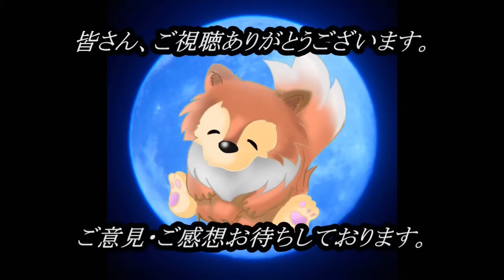日曜スペシャル！【怖い話】 お昼の怪談 2月11日 【怪談,睡眠用,作業用,朗読つめあわせ,オカルト,ホラー,都市伝説】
日曜スペシャル！

ＯＰ                00:00

『頭痛い』　　　　　00:28～

『ダム』　　　　　　04:01～

『天井のシミ』　　　13:43～

関連リンク
◆ルルナルTwitter